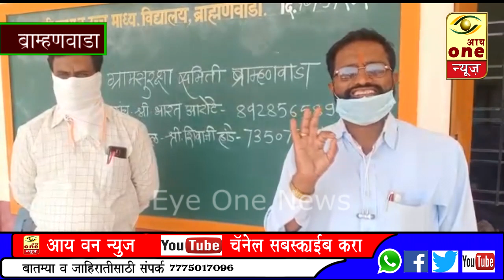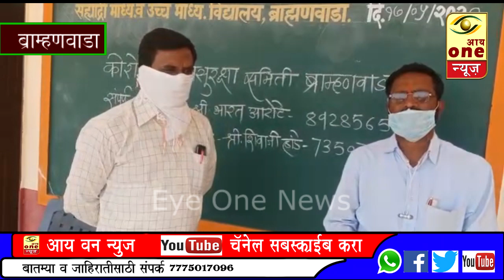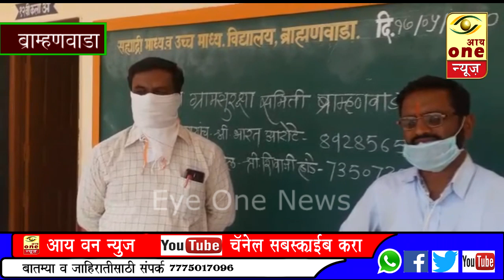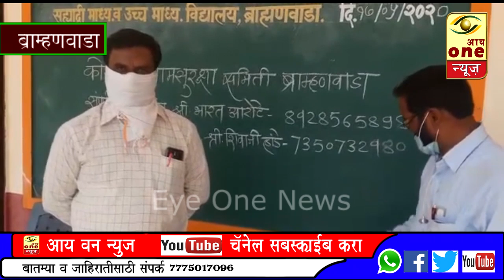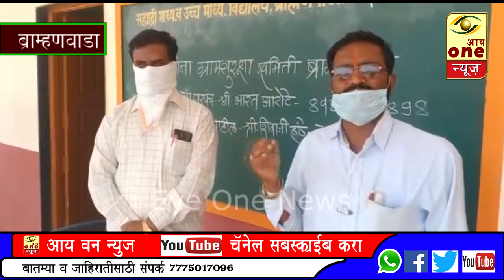ब्राम्हणवाडागाव तालुकाअकोले जिल्ह्यातील अहमदनगरयेथे मुंबईतसेच पुण्यातीललोकांचे संस्थात्मकविलगीकरन